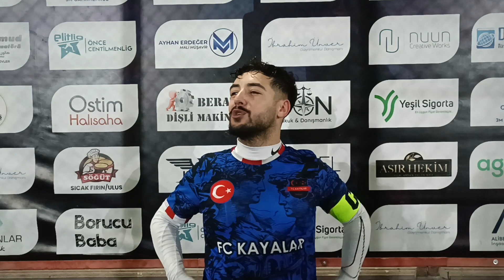Elitlig 10.Sezon FC Kayalar - Kel City / Maç Sonu Röportajı